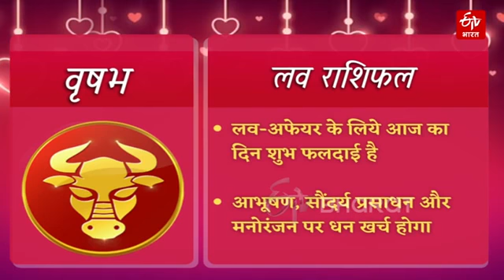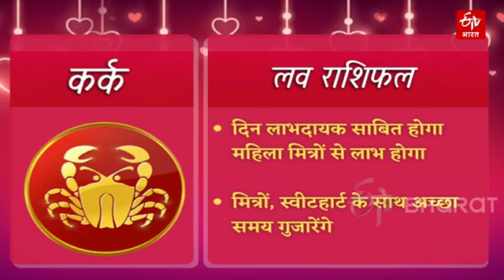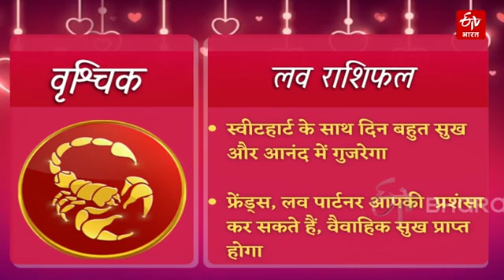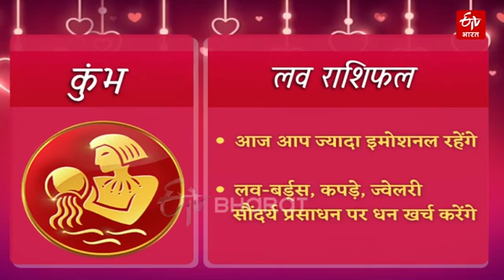Today Love Horoscope (09-03-2022) | जानें अपनी लव लाइफ का पूरा हाल ETV Bharat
आज 9 मार्च 2022 को किन राशियों का प्रेम और दाम्पत्य जीवन अच्छा बीतेगा. मेष से लेकर मीन तक की राशियों की कैसी होगी (Daily love horoscope in hindi) लव-लाइफ. किसे पार्टनर का मिलेगा साथ, कहां छूट सकते हैं हाथ. प्रपोज करने के लिए दिन (love rashifal today) है बेहतर या करना पड़ेगा वेट, जानें अपनी लव-लाइफ (Daily love Rashifal) से जुड़ी हर बात.